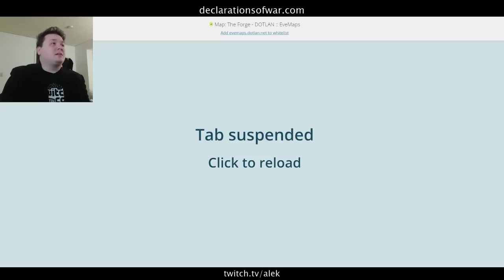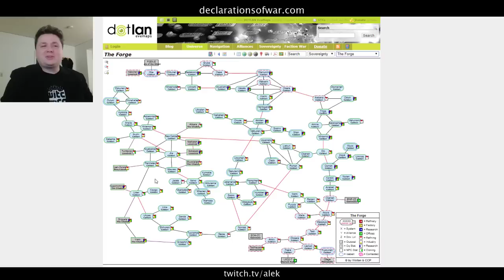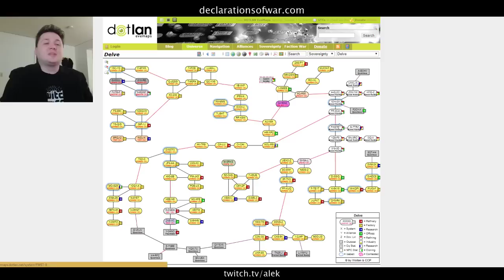EVE Geography and Geopolitics: 2019 Winter Update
The long anticipated look at the political layout of the EVE Online universe as 2019 kicks off!

Thinking of trying a different part of EVE? Consider helping me shape EVE's landscape by joining my corp! Come hang out